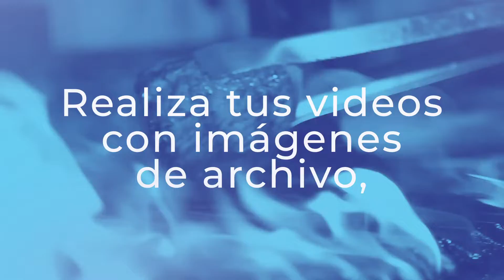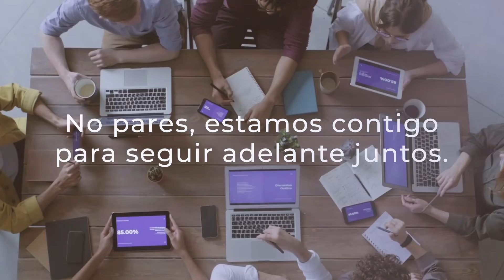Hacemos tus ideas realidad en video.